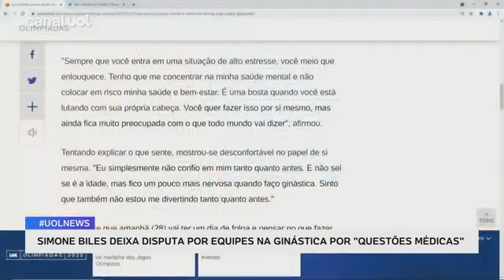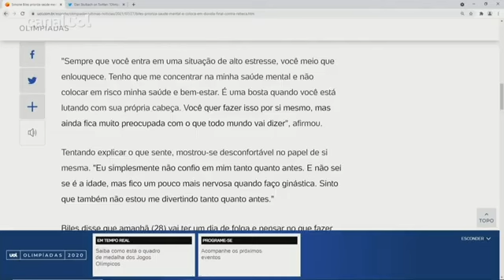Simone Biles abandona final por equipes da ginástica por saúde mental: como pressão afeta atletas?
O psicanalista Christian Dunker comentou hoje, durante o UOL News, sobre a decisão da ginasta Simone Biles, dos Estados Unidos, de não concluir sua participação nas finais por equipes da ginástica artística nos Jogos Olímpicos de Tóquio. "Ela estava avisando que isso iria acontecer faz tempo. É muito difícil quando você se torna campeão. Se você não repete o que fez, você perde tudo o que conquistou. E, se repete, você simplesmente se mantém onde você está. A ideia de permanecer no topo é mais difícil do que chegar ao topo. O topo produz o desafio, mantém a relação lúdica de prazer com o que está fazendo. Depois, começa a virar um 'job', uma obrigação. Ela tem uma declaração que a gente escuta comumente entre atletas (...) Ao invés de estar ali em corpo e alma no que está fazendo, disassocia para uma voz de auto-observação e autoavaliação. Isso é sinal de que tem um ponto de saúde mental que não está sendo respeitado", comentou o especialista.